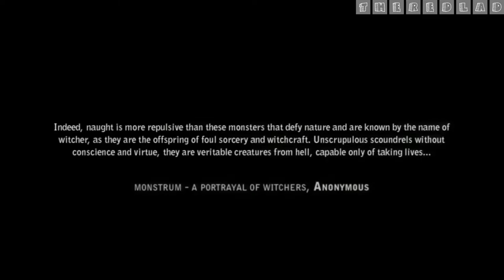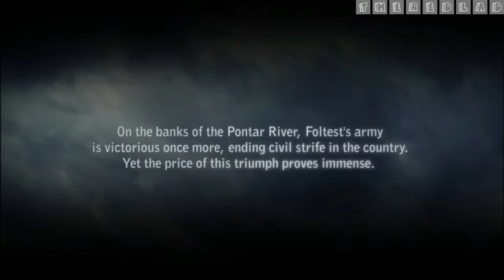The Witcher 2-Assassins of Kings : La Valette Castle [Chapter 0] {Walkthrough/Gameplay}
Chapter 0 : La Valette Castle
[No Commentary]

IGN Review : The Witcher 2 is not a normal video game, and it's not a normal fantasy. It subverts the old high-fantasy stereotypes even as it employs them. The elves that you'll meet in Temeria aren't charming, ethereal forest-dwellers, they're guerrilla insurgents raining death on humans from the trees. The dwarves, typically cheerful, hard-working sorts, live in a city of worn rock that runs off the fumes of their former industriousness while its current inhabitants drink, joke and fornicate. The various kingdoms are in the on the precipice of war, led by despotic kings who play their personal vendettas out on the battlefields at the expense of their armies' lives.

And who are you, amongst all this? You're Geralt of Rivia, a stoic and distinctly un-heroic monster hunter with a few memory problems and a faintly inexplicable way with the ladies. Though sworn to impartiality on matters of the state, he is drawn into this complex political maelstrom by a series of regicides that brand him a criminal and pull him back into his own, forgotten past. The Witcher 2 is a game for adults, and not just because of all the sex and violence. It expects you to be intelligent and interested, to care about the political machinations, racial tensions and complex history of its world. Plenty of games shield you from their lore, afraid that it might scare you off. The Witcher 2 drops you right in the thick of it, and expects you to deal with it.

Since its release on PC in May last year, the Witcher 2 has been drawing envious glances from console owners. The Enhanced Edition for Xbox 360 includes around four hours of new gameplay and an interface redesigned for consoles, with everything else intact. Impressively, CD Projekt RED has managed to port the whole experience over to six-year-old Xbox 360 hardware with only a minimum of technical compromises. If you've got access to a high-end PC, it's fairly self-evident that's the version you should plump for, but Xbox 360 owners needn't feel short-changed by this very competent port.

Underpinning The Witcher 2's ambitious fantasy is a sword- and magic-based combat system that is one of the best around, delivering challenge and flexibility alongside the straightforwardly violent finishing moves and lethal strikes that are the backbone of all good melee combat. Dipping into stylish slow-motion to select spells, bombs and traps from a radial menu, you chip away at groups of enemies through strategy and smart positioning rather than simply hacking through them with silver or steel. Spells ignite, confuse or trap your foes, where oils and enhancements change the properties of your blades.

Getting used to the layout of these myriad functions on the 360 pad takes a good hour. At first your fingers are forced into unnatural positions as you try to bring up the radial menu and keep your targeting reticule locked onto a dangerous enemy at the same time, but soon such difficulties are behind you. The Witcher 2 has absolutely no control problems on Xbox, but it does still suffer from a lack of clarity in menu-heavy activities like crafting and alchemy. A comprehensive in-game journal offers a refresher on everything you could need to know about the characters, locations and recent events, but there are some elements of the actual gameplay that could be better explained.

For one, it's useful to know that running away is sometimes a better idea than trying to stand and fight. Combat is challenging, and reliant on good preparation; taking the extra time to craft bombs, traps and potions that will help you in specific battles often pays dividends.

The Witcher 2 is full of excellently-designed quests, from the grand machinations of its central plot to side-quests that deal in ghost stories, missing persons and humorous mysteries. Spend time in taverns and get into a fist-fights or gambling debt, and you might find Geralt led into something bigger. Investigating a single murder might uncover a long trail of cause and effect. These well-written diversions mean that Geralt never feels like an errand boy, and the choices that you make – minor and major –affect the course of the narrative in a way that feels natural and organic. You're never told to choose between good and evil, filling some invisible morality meter. Instead it feels like what you're doing actually means something.